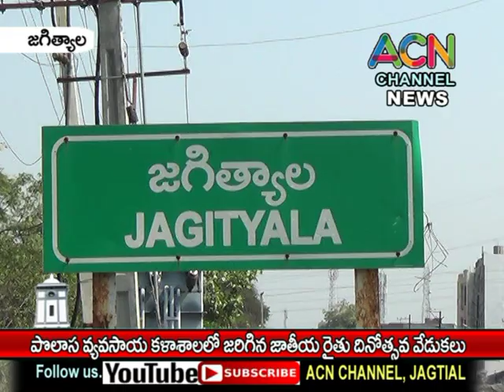జగిత్యాల మం. పొలాస వ్యవసాయ కళాశాలలో ఘనంగా జాతీయ రైతు దినోత్సవ వేడుకలు